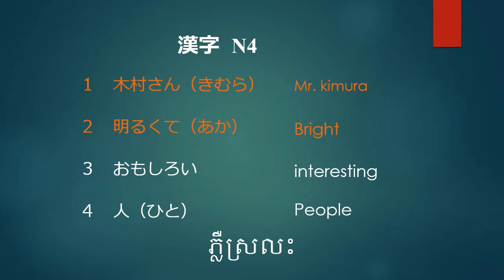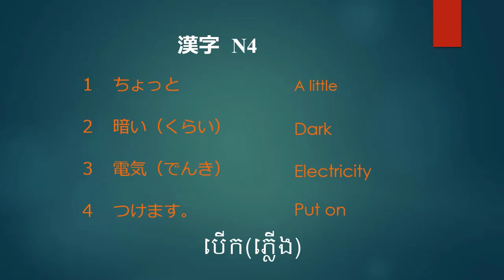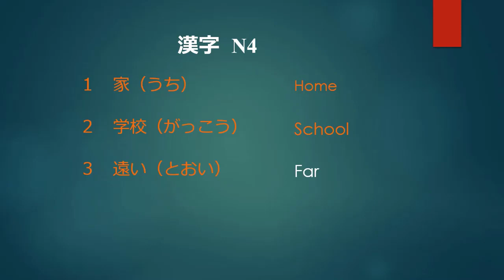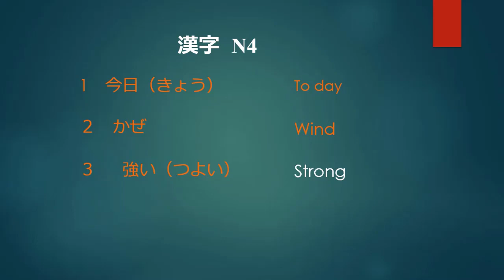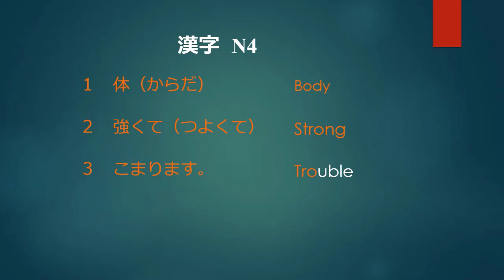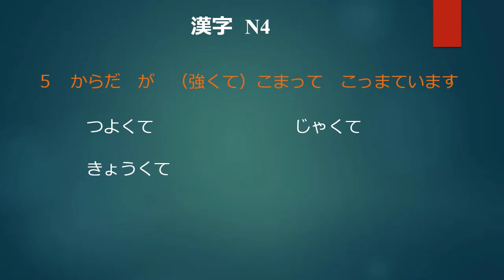JLPT N4 KANJI 日本語能力試験 N4 test。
Welcome toរៀនភាសារជប៉ុនងាយៗ .com's Kantan Kana. In this series, you will learn the Japanese writing systems known as Kana. Japanese has three writing systems: Hiragana, Katakana and Kanji. This series, we will learn both Hiragana and Katakana, collectively known as Kana. Over 25 lessons we will teach you Kana using simple steps, showing stroke order, tricks for memorization, and usage in YouTube, រៀនភាសាជប៉ុនងាយៗ, japanese songs, japanese music, learning japanese for beginners , learning japanese books, learning japanese by listening, learning japanese daily conversation , learning japanese easy, learning japanese grammar, learning japanese hiragana and katakana a , workbook for self-study, learning japanese kanji, learning japanese katakana, learning japanese khmer, learning japanese on youtube, learning japanese online youtube, learning japanese n5, learning japanese n4, learning japanese n3 អរគុណអ្នកទាំងអស់គ្នា